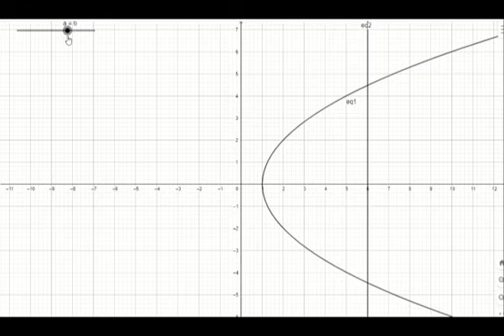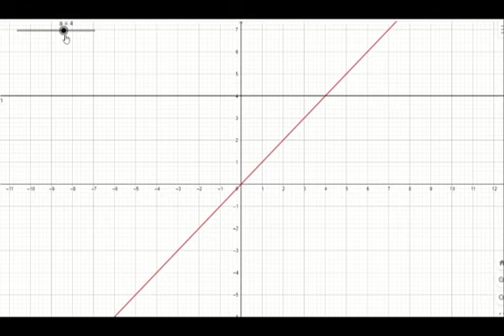+2 Mathematics/ Relations and Functions/ Class 1.2/ MatheMagic